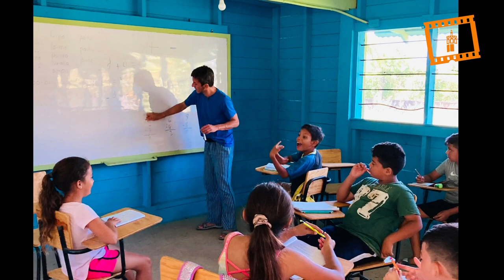Regresan los voluntarios valencianos de "Verano en Misión"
Dos grupos de voluntarios valencianos que realizaron este verano en Honduras y Mozambique labores de apoyo a misioneros, como refuerzo escolar, reconstrucción de un dispensario o formación de profesores y sanitaria en un centro de salud, definen la experiencia vivida como “muy intensa”, “una auténtica revolución” y “una entrega a la providencia”.

Ellos son seis de los 21 jóvenes de la diócesis de Valencia, entre ellos 8 seminaristas, que han tomado parte este verano en la iniciativa “Verano Misión”, organizada por la delegación de Misiones del Arzobispado de Valencia, con labores de ayuda a misioneros en República Dominicana, Perú, Honduras